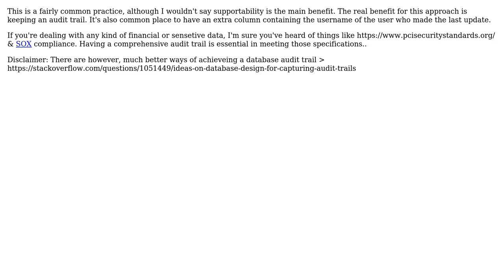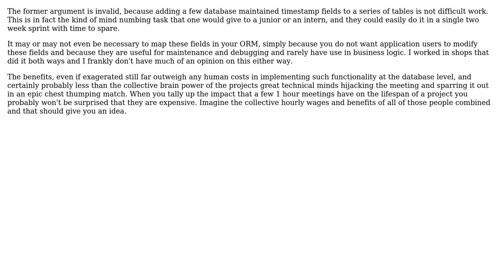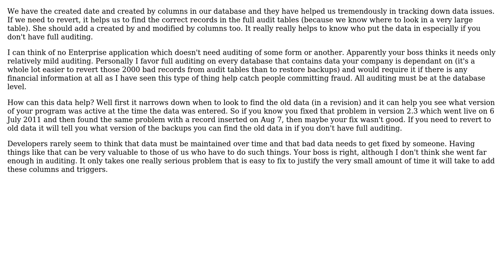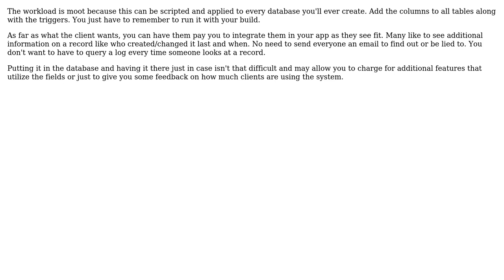Does it make sense to standardize including a created date and last updated date field on all DB...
Software Engineering: Does it make sense to standardize including a created date and last updated date field on all DB tables?

With thanks & praise to God, and with thanks to the many people who have made this project possible! | Content (except music & images) licensed under CC BY-SA | Music | Images & others | With thanks to user Mike Partridge user MattDavey user maple_shaft user Jon Raynor user JeffO user Jan Doggen user HLGEM user Ed James user Andrew Venuto and the Stack Exchange Network Trademarks are property of their respective owners. You are responsible for your own actions.